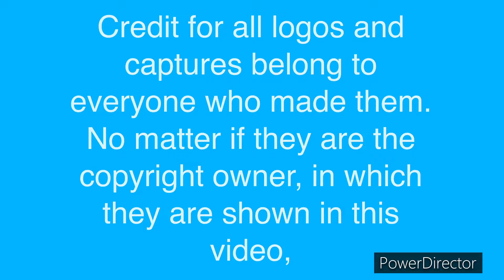Entertainment One Logo History (#85)